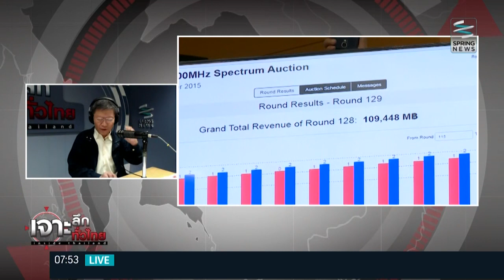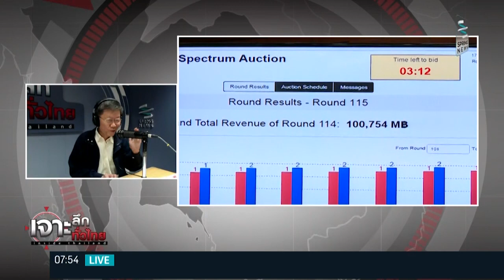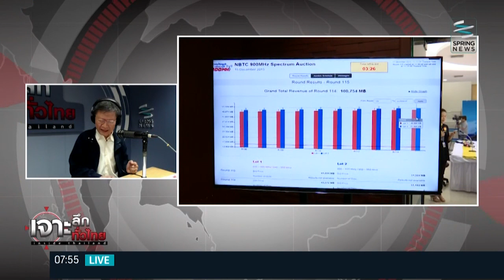เจาะลึกทั่วไทย 21/12/58 : "เจาะลึก ทบ." ถอนตัวจากโซลาร์ฟาร์มราชการ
รายการ เจาะลึกทั่วไทย Inside Thailand วันจันทร์ที่ 21 ธันวาคม 2558 เวลา 09.10 น. ดำเนินรายการโดย “ดนัย เอกมหาสวัสดิ์” และ “อมรรัตน์ มหิทธิรุกข์”